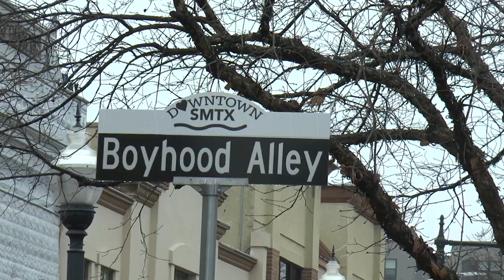Variety Found At Farmers Market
The San Marcos Farmers Market provides the community a way to bridge local products with local buyers. Bobcat Update's Bryan Lunn has the story: